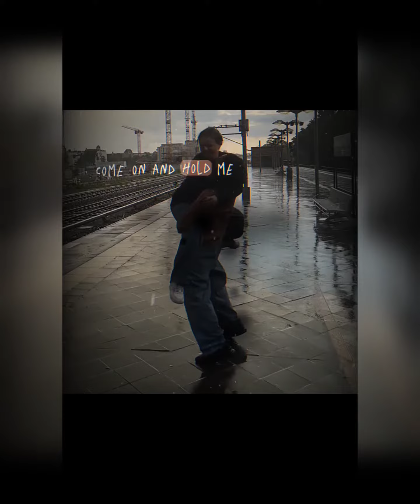Top 7 Couple Capcut Template ❤️Love Capcut Template ✨ Capcut Template | Capcut template link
Capcut Couple Template link
Best Capcut Love Template ❤️ | Capcut Couple Template ✨ | Capcut Love Video editing 🤞|

👆🔥 𝘼𝙡𝙡 𝙏𝙧𝙚𝙣𝙙𝙞𝙣𝙜 𝘾𝙖𝙥𝙘𝙪𝙩 𝙏𝙚𝙢𝙥𝙡𝙖𝙩𝙚𝙨 𝙡𝙞𝙣𝙠 👆
You will also get Best love Templates & Thanks me later 😊

❗Glad to tell you that
Now You can get 𝘈𝘤𝘤𝘦𝘴𝘴 𝘵𝘰 all 𝘛𝘖𝘗-𝘕𝘖𝘛𝘊𝘏 𝘊𝘢𝘱𝘤𝘶𝘵 𝘛𝘦𝘮𝘱𝘭𝘢𝘵𝘦𝘴 link at once 🔥

Or

 In this channels you can get all Trending Templates link 😊 & all Upcoming Trending Capcut Templates link